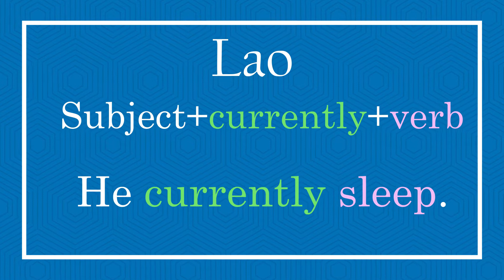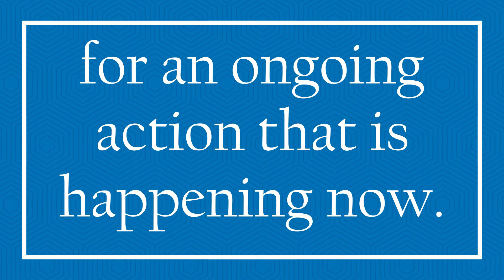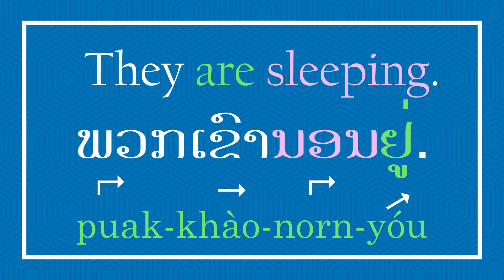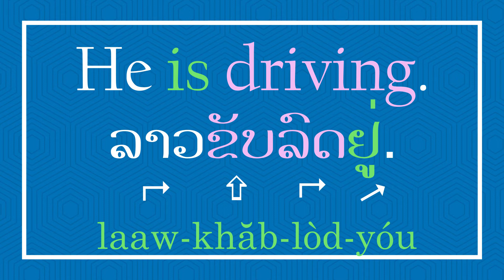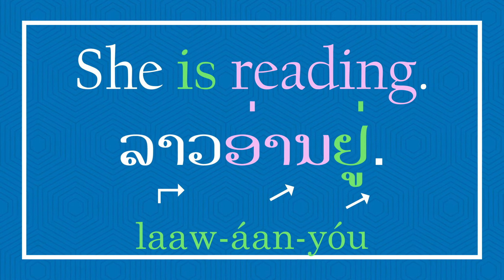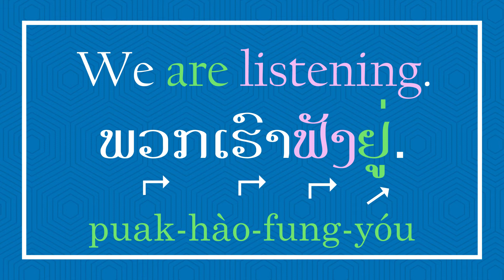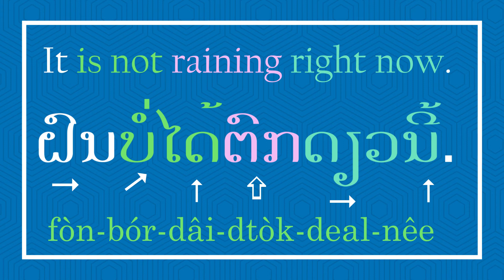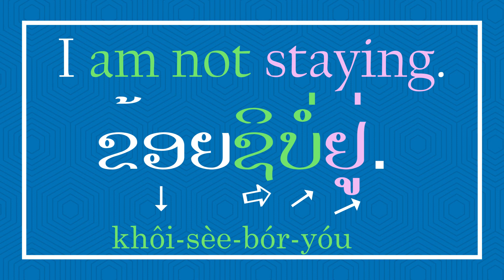Present Continuous Tense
ພວມ, ກຳ​ລັງ​, ຢູ່